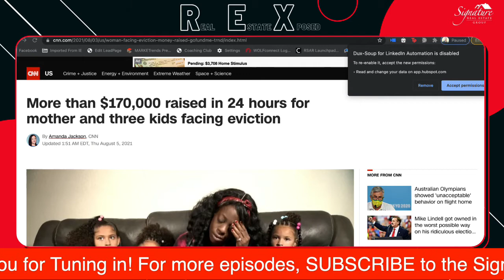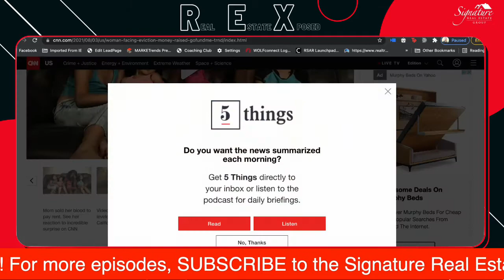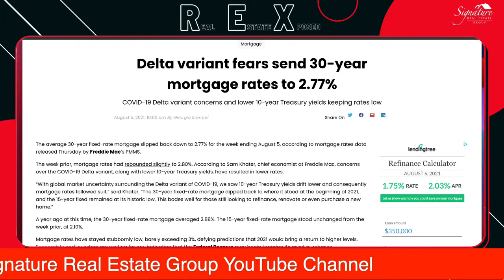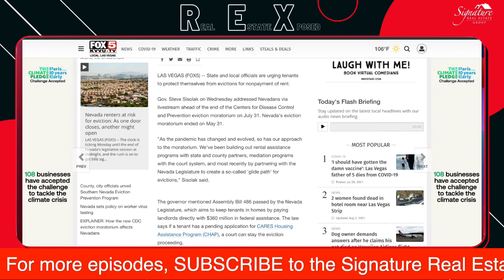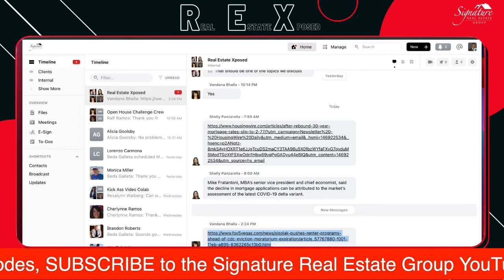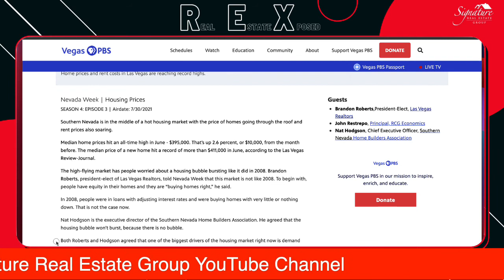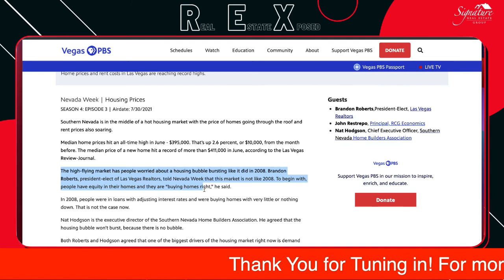Eviction Moratorium Now Extended... what does that mean?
On this episode of Real Estate Exposed we discussed how the Eviction Moratorium has been extended and how that affects current Landlords. This has been a quick turn of events for landlords these past couple of weeks. We also break down certain loan programs with our preferred lender Shelly Panzarella of Prosperity Lending